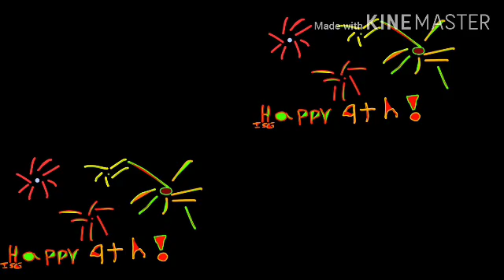Happy Fourth Everyone!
I hope you all enjoy I couldn't leave you guys without a video and I wish you a happy Fourth and for those who don't celebrate it I wish you a very good day and a very good night because I appreciate all of you guys!